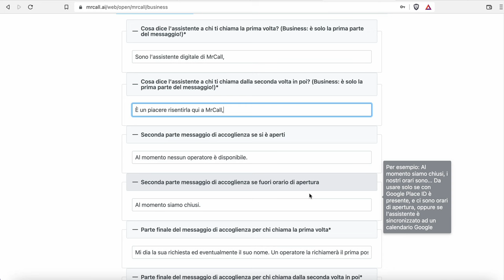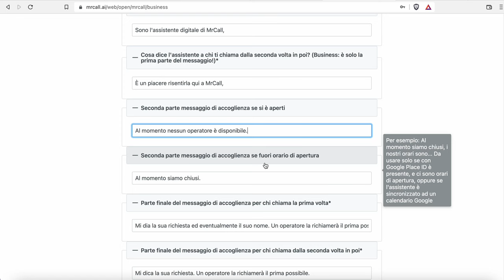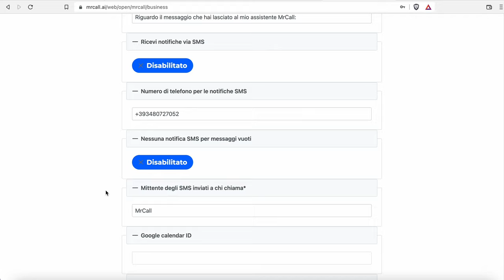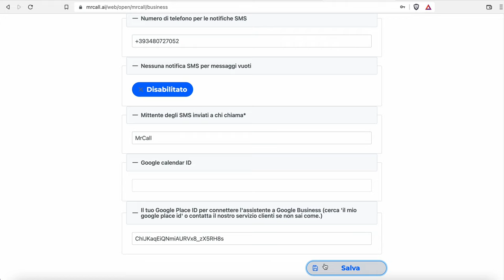Risponditore automatico telefonico: come configurare l'assistente MrCall.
Come personalizzare l'Assistente MrCall.